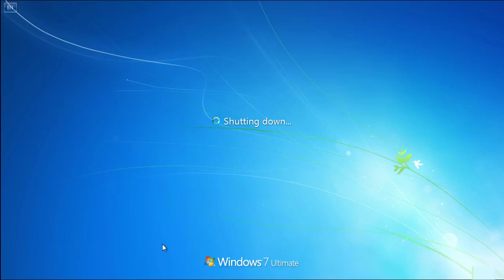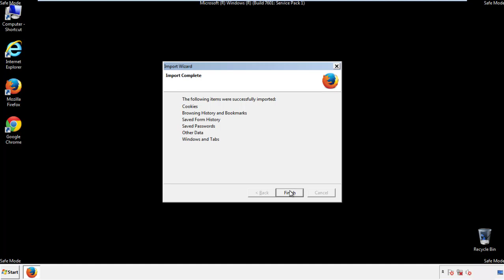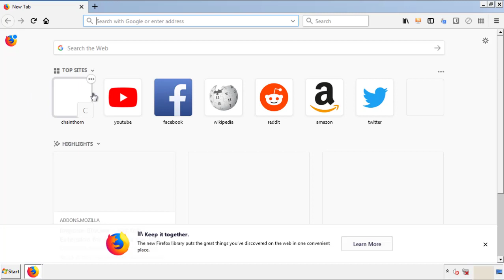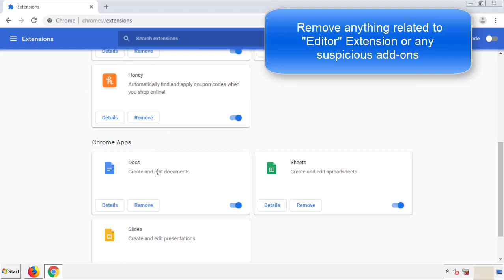Editor Extension Virus Removal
This video will show you how to remove Editor Extension from your computer. If you still need help we have a detailed guide to help you with all the steps